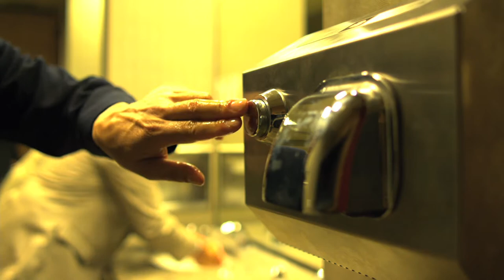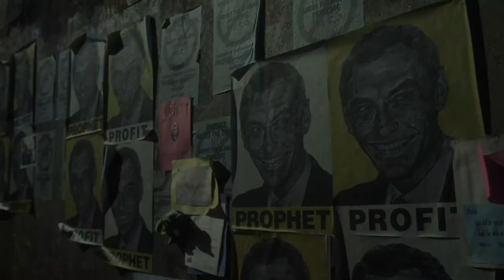Contagio (Contagion) (Trailer HD 1080p)